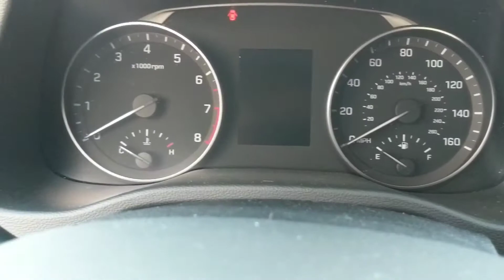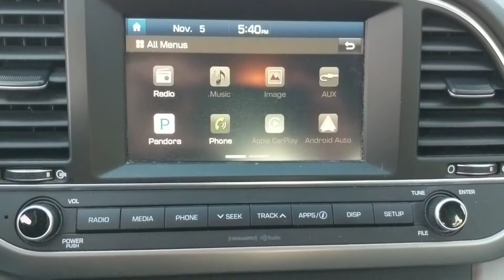2017 Hyundai Elantra SE